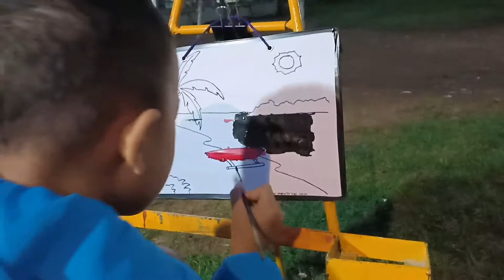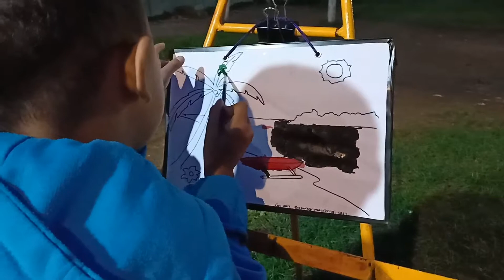Lukisan Yang GAGAL TOTAL. Sabar Ya Dek...Terus Belajar..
Almas belajar melukis di lapangan alun - alun Tegal Selatan Kota Tegal, tapi sayang teman - teman lukisannya gagal total. Tetap semangat dan terus belajar biar bisa..